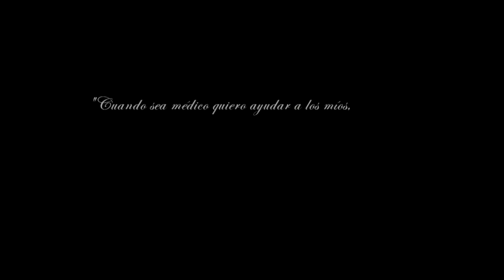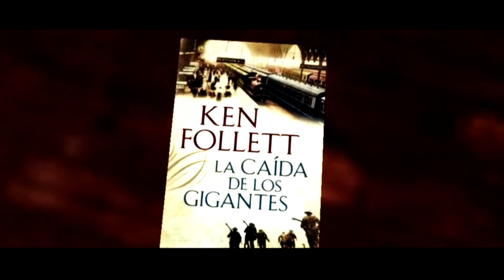Suryudu (2011, Kairi)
Dirigido por: Kairi

Sinopsis: La película nos narra la historia de Suryudu Moren, un campesino humilde de la ciudad de Peddagajula, por el cual observá a raíz de la muerte de su tío Parumu, como la pobreza acecha en cada rincón de su poblado sin dinero para curar a sus aldeanos. Entonces, a raíz de Alfred Hitcoch, se irá con él hacia Londres,donde intentará convertirse en el primer médico de su aldea, para así poder ayudar a su poblado.